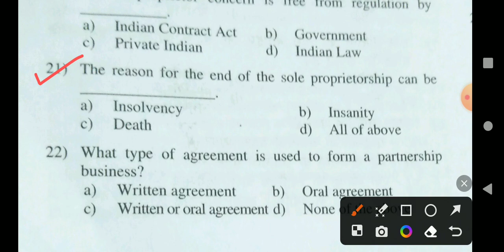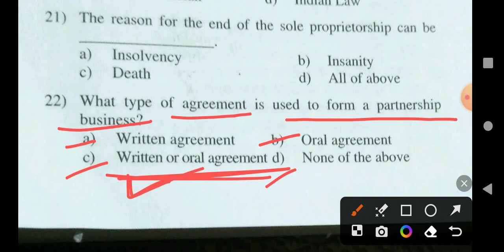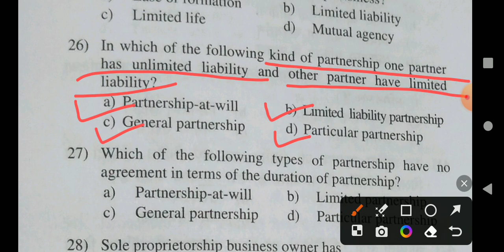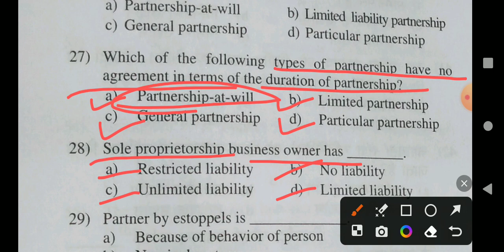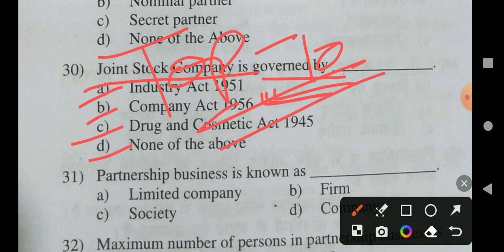(30) Exit Exam Most Important Mcqs Of Drug Store And Business Management 05 May 2024.